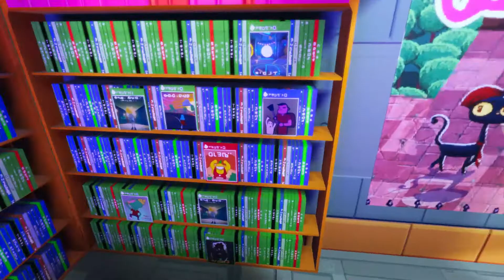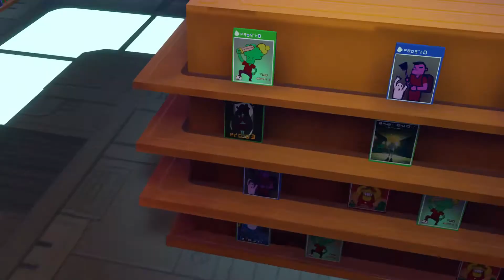Cosmic Games with queen faith 89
Author LiminalNotion